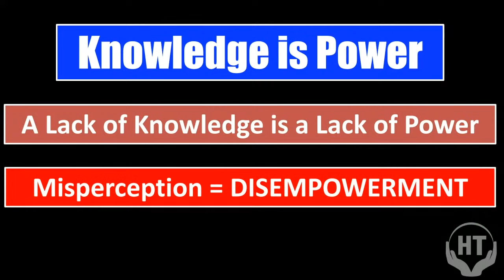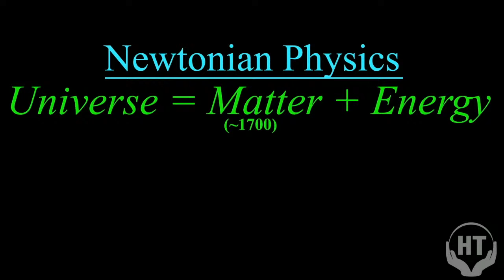HT Live Event: "Flourishing Through Chaos" with Bruce H. Lipton, PH.D. & Dr. Shamini Jain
Bruce H. Lipton, PH.D., renowned stem cell biologist, author and recipient of the 2009 Goi Peace Award, and Dr. Shamini Jain, psychologist, scientist and entrepreneur joins host Steve Farrell for an incredibly insightful Humanity’s Team Live Event on November 1st at 9am Pacific / 12 Noon Eastern to discuss ‘Flourishing Through Chaos.’ Tune in to discover how embracing elements of chaos in our lives can amplify our Conscious Journey, create healing in multiple aspects of your life, and how to navigate challenges that face us.